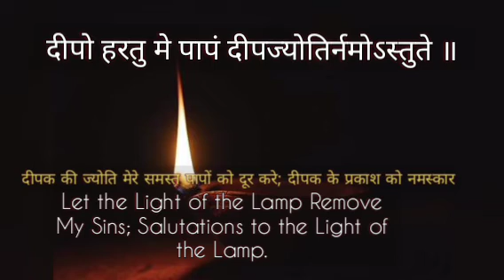Shubham Karoti Kalyanam lyrics and meaning in hindi & english|deepam jyoti stotra lyrics